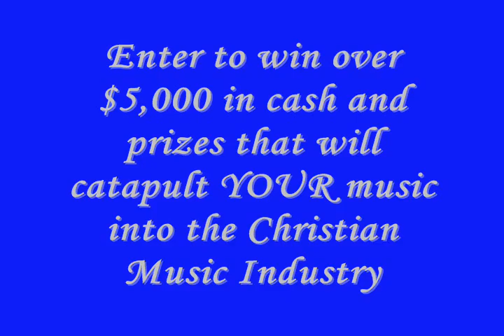CHALLENGE 08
Calling all Christian singers, choirs, bands, rappers and Rap Groups!  Enter the second televised Christian music showcase today.  Over $5,000 in cash and prizes will be awarded in 5 separate categories and winners receive over a year of promotion, production and tour dates.  Log onto to learn more, and enjoy this promotional commercials!